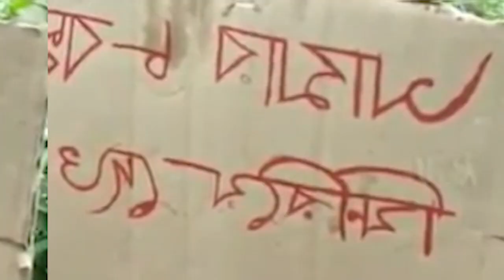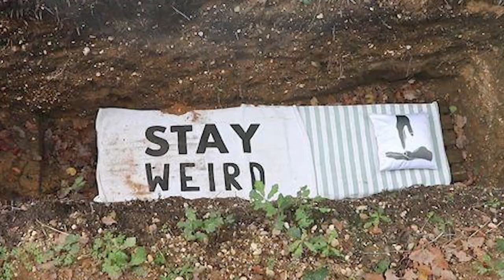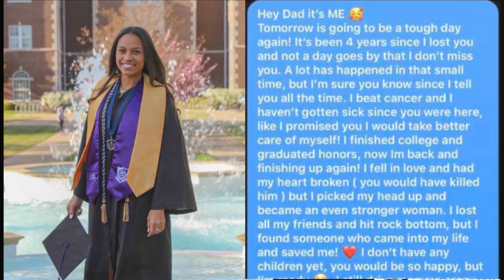Watch: Truth is stranger than fiction! Unbelievable Incidents of 2019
Truth is stranger than fiction! Unbelievable Incidents of 2019.